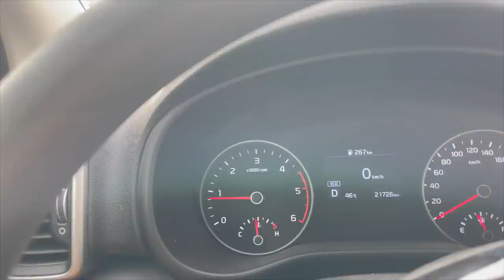VLOG | عيد مع عائلة زوجي ، كيفاش دازت الأجواء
Si la vidéo t'a plu n'hésites pas à nous laisser un petit like pour nous soutenir et à t'abonner à notre chaine pour voir notre quotidien et le partager avec nous .

Notre location de voiture est l'agence SIXT voici leur site web